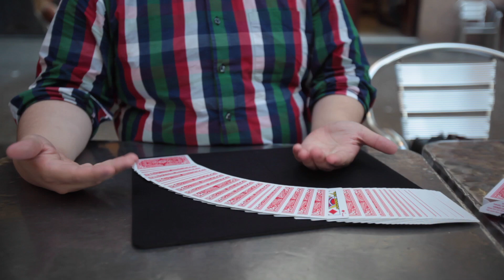Oji Hayashi - Triunfo